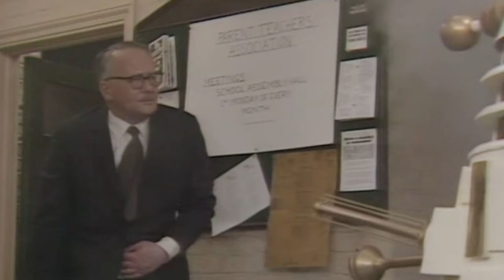The Imperial Dalek that lurked in the cellar of Coal Hill School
The Imperial Dalek Operator, also known as the 'Cellar Dalek' or the 'Banshee Dalek', was a singular Imperial Dalek unit placed in charge of the infiltration of Coal Hill School in 1963. This Dalek was tasked with gathering information on the Renegade Dalek faction and the Hand of Omega, before being destroyed by Ace with an anti-tank rocket. What does this specific Dalek teach us about Imperial Dalek strategy?

All footage and music is the property of the BBC